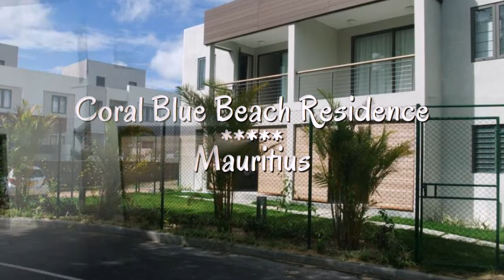Coral Blue Beach Residence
Отель Coral Blue Beach Residence Маврикий

Хорошо оборудованные, роскошные и современные апартаменты Coral Blue Residence находятся всего в 40 м от общественного пляжа в городе Перейбере. К услугам гостей собственная кухня и бесплатный Wi-Fi. Ежедневно предоставляются услуги горничной.

В числе удобств апартаментов — телевизор, кондиционер и балкон. Кухня оснащена всей необходимой техникой, в том числе микроволновой печью и духовкой. В собственной ванной комнате установлены ванна или душ. Из номера открывается вид на море.

При апартаментах Coral Blue Residence есть сад и терраса. Гости могут воспользоваться прачечной и гладильными услугами. На территории предоставляется бесплатная парковка.

Расстояние до аэропорта имени сэра Сивусагура Рамгулама составляет 71 км.